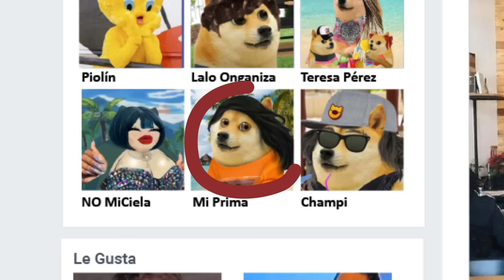Mi clienta "mató" a su hermano para no pagarme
Había vivido dramas en mi trabajo, pero nunca algo así.

Inspiración: @gigioshow1

No creerás lo que esta clienta hizo con tal de no pagarme.
Como todo buen emprendedor, yo subo videos de mis shows al feis para que más gente me contrate para sus fiestas y eventos importantes

¡Miren nada más a qué hermoso cumpleaños me invitaron hoy!

Vengo a decirles que ese gusano que se está casando, es mi esposo
Aunque a veces se descontrolan, yo siempre hago mi trabajo de lo mejor. Justo por eso me contactó esta señora. Señora, donde quiera que esté, la porra la saluda ojalá la muerda un perro
Buenas tardes, ¿eres el payaso Gigio?
Así es, ¿qué se le ofrece?
Ay, perfecto, me encantan tus shows y quiero contratarte para nuestra fiesta familiar
La señora me dijo que la fiesta iba a ser en grande y que quería el paquete más completo, así que le dije que habría globos, piñatas, muchos juegos, pastel y hasta pintacaritas. Lo mejor era que la fiesta iba a ser cerca de la playa y aunque iba a tener que viajar para llegar hasta allá, el poder comerme un coquito cerca de la arena, lo valía.
Obvio me puse a stalkear a la señora pero nomás solo para ver quién me había contratado, y me di cuenta de que unos familiares que vivían allá, la tenían agregada, y pend*jamente pensé que eso era una excelente señal.

Así que bien confiado, agarré mis maletas y me fui con mi hija y con la pintacaritas un día antes del evento para disfrutar del sol y la playita

Mi familia nos recibió en su casa con un manjar de los dioses y ahí estábamos bien a gusto platicando cuando me llama la señora del evento.
Señora, ya estoy listo para la fiesta de mañana
Lo siento mucho, me va a tener que disculpar pero la fiesta se tendrá que cancelar
¿Cómo? ¿Pero por qué?
Es que un hermano mío acaba de colgar los tennis perder la vida, estamos muy tristes, vamos a sustituír la fiesta por el funeral
Ah qué caray, no, pues, lo siento mucho
Pero no se preocupe, en 15 días haremos la fiesta de nuevo ¿cómo ve?

Banda, Amigos,  mi error había sido no haberle pedido anticipo antes a la señora, pero yo también tenía que cubrir mis gastos y con lo que pasó menos se lo quería  pedir pero con eso de que querían otra fiesta pues le pedí una parte del pago
Y el dinero del Anticipo ?
No me puede pedir dinero ahorita ¿qué no le digo que estamos muy tristes?
Bueno, señora, tiene toda la razón
Pues yo ya estaba muy agüitado triste pensando que hice un gastote gasto enorme para nada, y que aparte que iba a tener que pagar dinero que yo no tenía, pero mi hija me dijo:

Ay, papá, ya estamos en la playa, tú toma a gusto con tus primos mientras que yo me voy a una fiesta de degenere perdición
¿Qué?
Digo, que disfrutemos ya que estamos aquí
No pues eso sí, mija hija
Ya platicando con mi familia, les conté la mala noticia, pero a ellos como que algo no les cuadraba quedaba claro de la historia de la señora

Quiénes somos nosotros para juzgar, pero esa señora es bien mentirosa, pide fiado prestado en las tiendas y nunca paga

Sí, aparte este pueblo es muy chiquito, si de verdad su hermano el Toño hubiera (Seña de cortar el cuello) ya todos estaríamos enterados, hasta hubiera salido en el “Órale, qué chiquito” Feis
 Ay, no creo que la señora haya inventado eso de su hermano nomás nada más para no pagarme

Pues mira, vamos a investigar a donde iba a ser la fiesta y nos sacamos de dudas

Bueno, vamos después de terminarnos nuestra licuachela bebida
Nos montamos todos en la trocona subimos a la camioneta y fuimos directo al salón de eventos, y desde lo lejos, empecé a escuchar un bajo bien potente y mucho relajo barullo
Obviamente había una fiesta pero todavía tenía que averiguar si era de la señora que me canceló el evento, pero en cuanto entro veo al tipo que según había colgado los tennis, esto había dejado este plano terrenal sacando 2, no menos, como 5 pasos prohibidos
En la fiesta había puro invitado distinguido, hasta estaba el presidente municipal, y lo peor es que habían contratado a otro payaso que estaba dando su show, pero eso no me importó, yo nomás quería encontrar a alguien en específico iba en búsqueda de una sola persona…
En cuanto me vio se le cayeron los… taquitos de la impresión, yo creo que esperaba ver hasta al papa en su fiesta menos a mí

Buenas tardes, señora….

La veo muy afectada por lo que le pasó a su hermano, que por cierto, baila muy bien las cumbias

La doña  señora no sabía ni dónde esconderse porque aparte de mí, todos los invitados se molestaron con lo que me había hecho
Señora, ojalá lo pague muy caro

Pero tú no tienes que pagar nada, ve este otro video que seguro te va a encantar